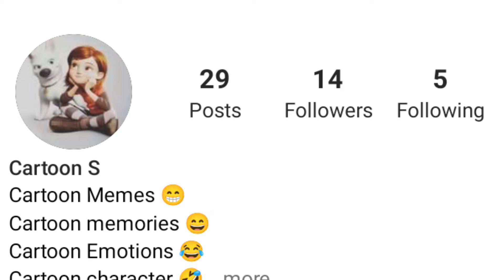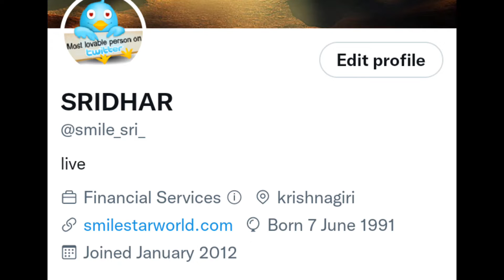SRIDHAR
CEO FOUNDER
SRIDHAR THEERTHAGIRI
SRIDHAR T